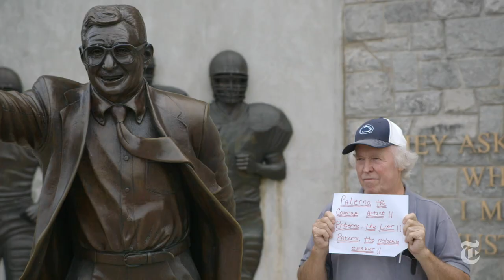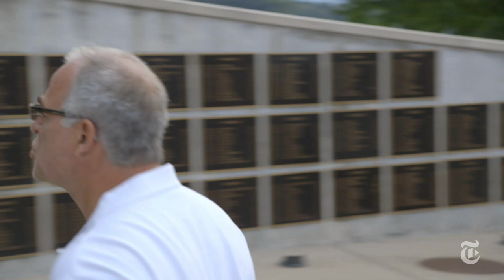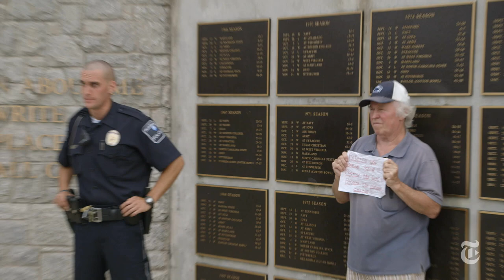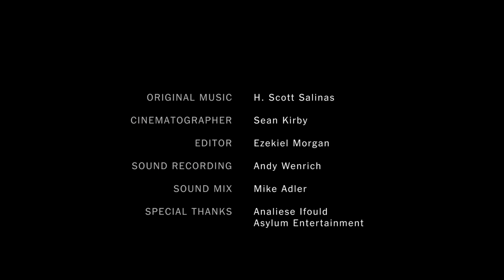We Are Penn State: Standoff at Joe Paterno's Statue | Op-Docs | The New York Times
At a bronze statue of Joe Paterno, the former Penn State football coach, a critic and fans spar over his legacy.

Produced by: Amir Bar-Lev and Ezekiel Morgan